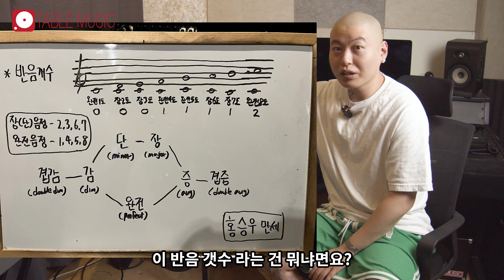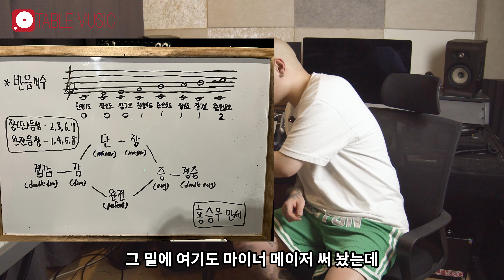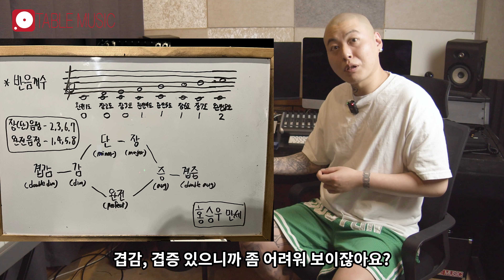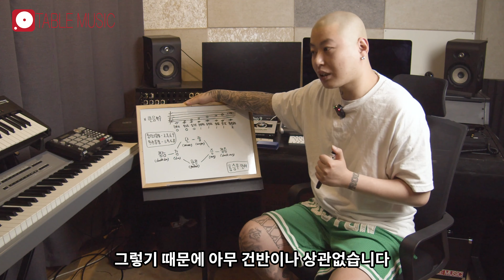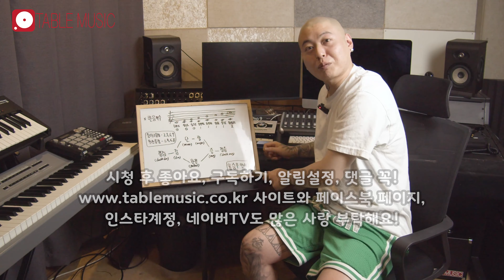음정에 대해 알아보자!! (GROO’ BEAN’ TRIP)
GROO ‘BEAN’ TRIP 의 새로운 컨텐츠
오늘은 음정에 대해 알아보겠습니다

그럼 오늘도 스테이 튠!!!